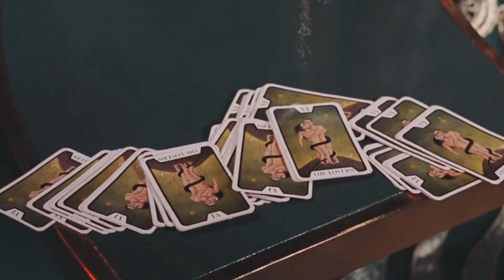Roger Moore's UNFORGETTABLE First Bond Movie - Live And Let Die Review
Let's take a look back at Roger Moore's debut as 007, Live And Let Die, A crazy journey of voodoo and Blaxploitation!

Live and Let Die is a 1973 spy film. It is the eighth film in the James Bond series produced by Eon Productions, and the first to star Roger Moore as the fictional MI6 agent James Bond. It was directed by Guy Hamilton and produced by Albert R. Broccoli and Harry Saltzman, while Tom Mankiewicz wrote the script.

The film is based on Ian Fleming's 1954 novel of the same name. The storyline involves a Harlem drug lord known as Mr. Big who plans to distribute two tons of heroin for free to put rival drug barons out of business and then become a monopoly supplier. Mr. Big is revealed to be the alter ego of Dr. Kananga, a corrupt Caribbean dictator, who rules San Monique, a fictional island where opium poppies are secretly farmed. Bond is investigating the deaths of three British agents, leading him to Kananga, and he is soon trapped in a world of gangsters and voodoo as he fights to put a stop to the drug baron's scheme.

Live and let die review  Live and Let Die classic bond Live and Let Die movie review  Roger Moore first Bond